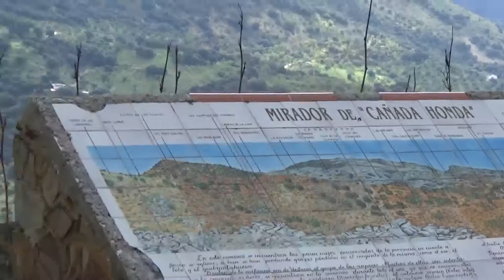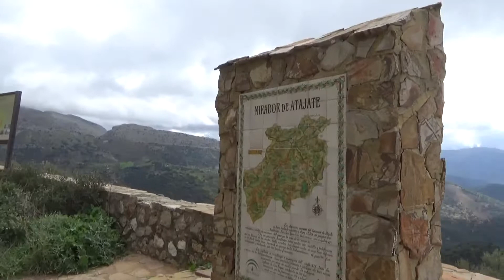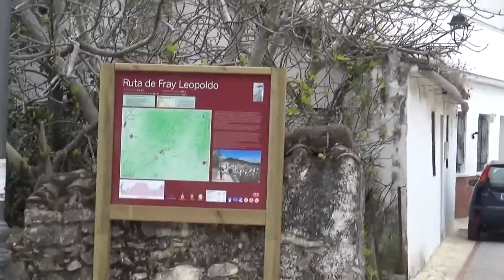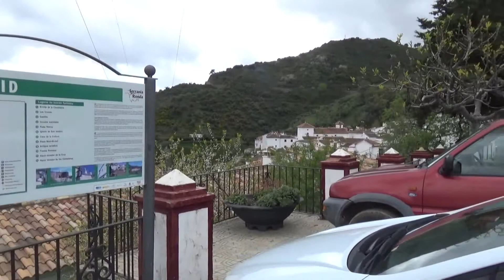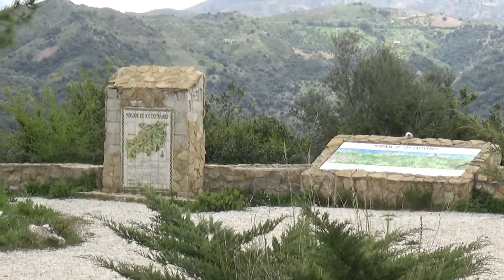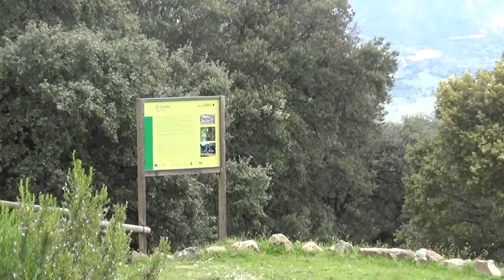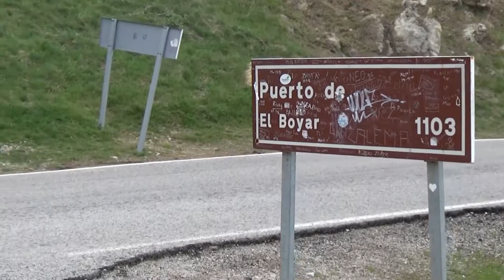25-03-2017-Atajate-Benadalid-Algatocín-Gaucín-Cañada del Real Tesoro-Cortes de la Frontera-Ubrique-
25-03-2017-Atajate-Benadalid-Algatocín-Gaucín-Cañada del Real Tesoro-Cortes de la Frontera-Ubrique-El Bosque-Grazalema-Benaoján. (Málaga)